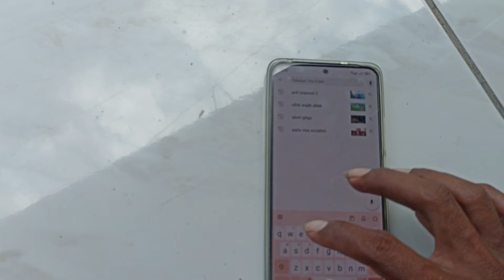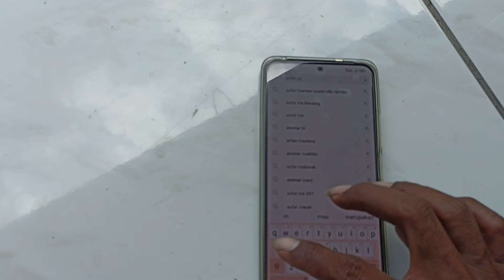anakan burung kecil ngumpul di sini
yang mau beli peralatan burung sistem COD langsung ke toko Shopee lazada Tokopedia atau tik tok